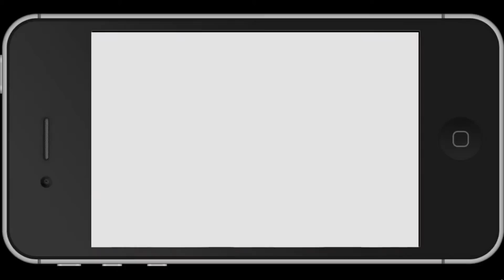iPhone Game Series - Fruit Ninja: Puss in Boots™ [HD]